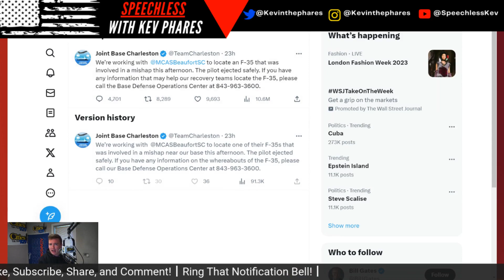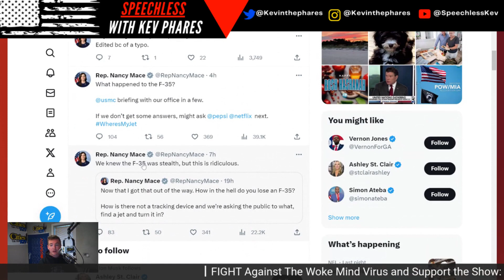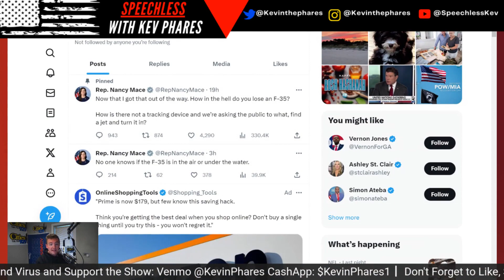America, Where's My Jet?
In this video, Kev breaks down the BREAKING NEWS that the United States has LOST a Lockheed Martin F-35 Jet in South Carolina and is enlisting the help of CIVILIANS to find it. Why does anyone trust the government?

Check him out on YouTube: @GarciaVideoProductions